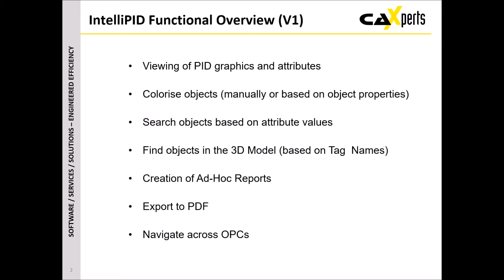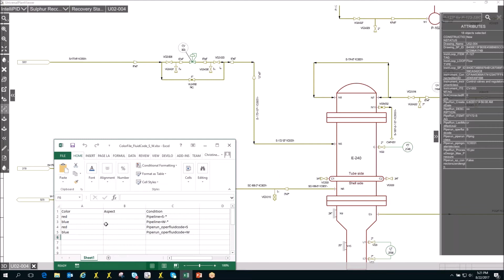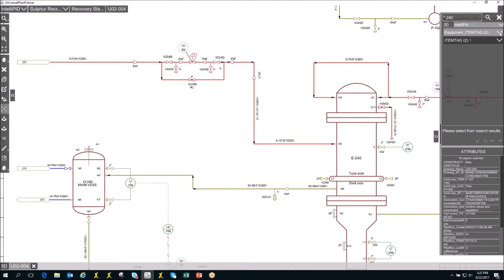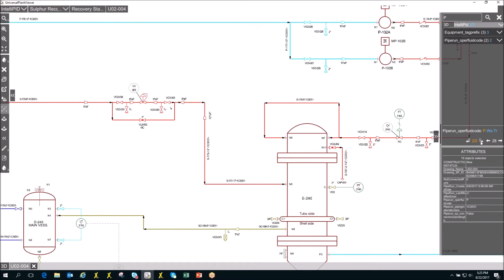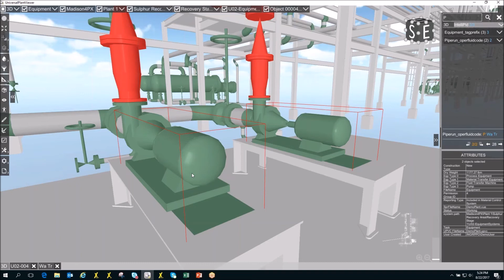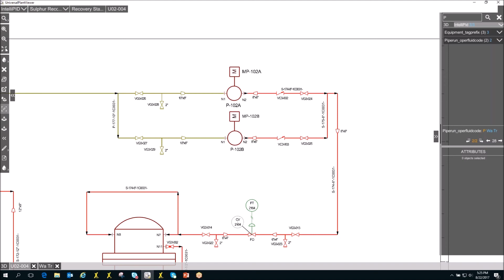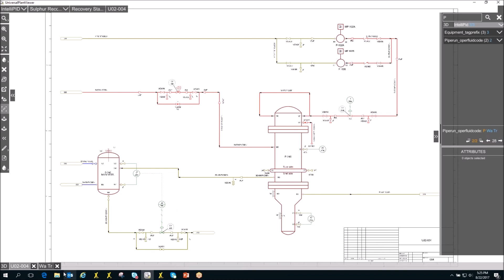UniversalPlantViewer IntelliPID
Automatic links from PID to 3D, PDF and report generation. In UniversalPlantViewer you can search objects and jump from your drawing to the 3D model with a single klick. Watch the IntelliPID PID Viewer live demo.

1:00 Viewing of PID graphics and Attributes
1:20 Colorise objects
2:30 Search objects
5:00 Creation of ad-hoc Reports
5:38 Export to PDF
6:20 Navigate across OPCs

For UniversalPlantViewer Version 4.0.